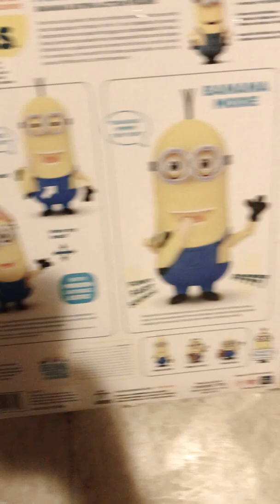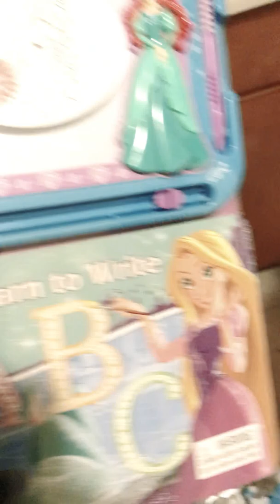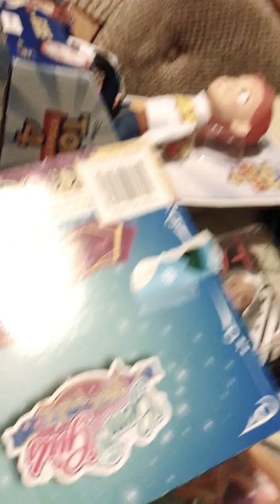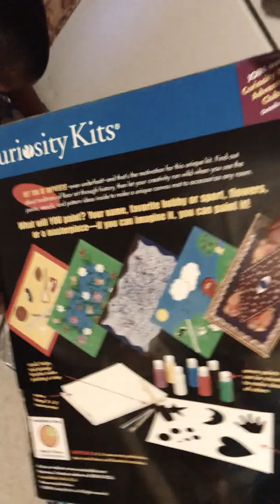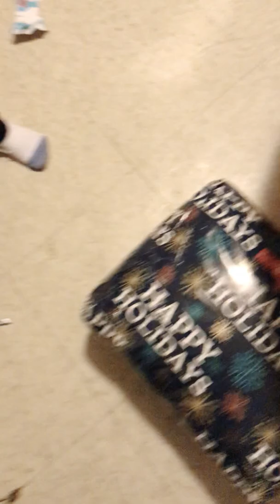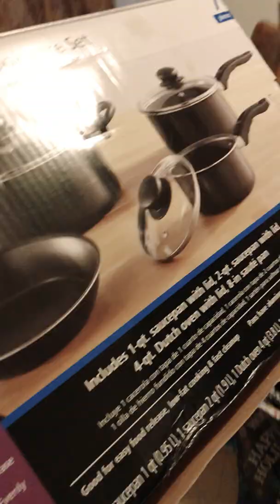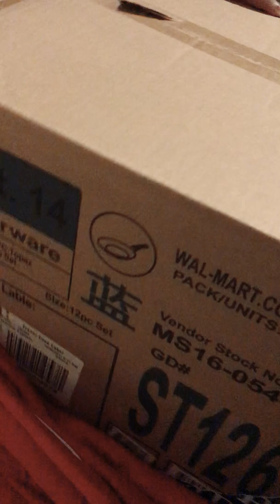Merry Christmas Part 3🎄 🎁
Thank you M.H.A 💯🖤🤟🏾😎💪🏾👨‍👧‍👦🙏🏾